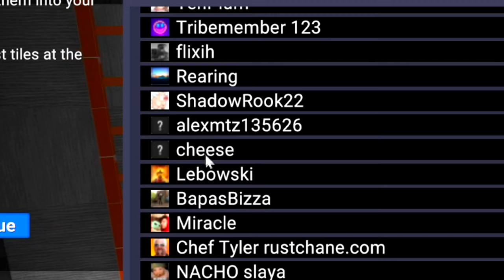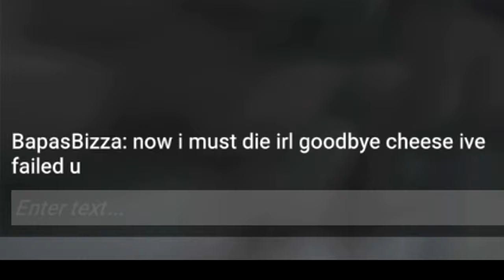Crab Game Is An Incredible Gaming Experience..